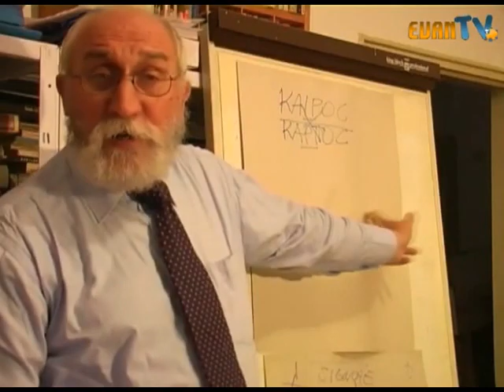Giuseppe Simone ci parla della sua vocale preferita